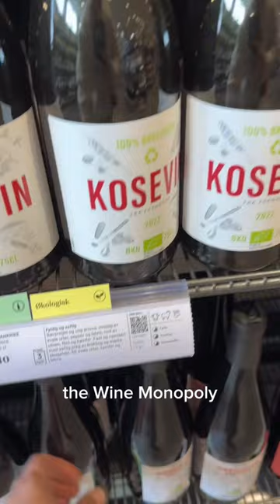Continuing the quest summer er sun ☀️